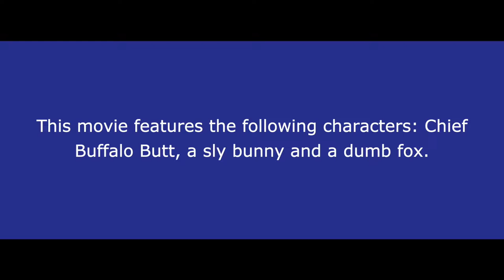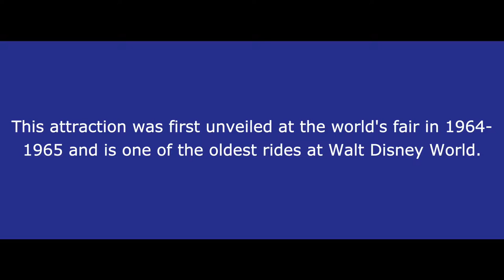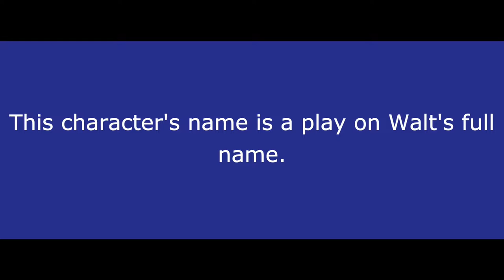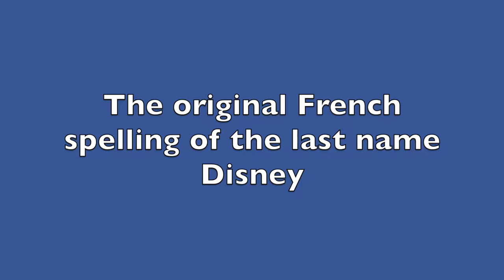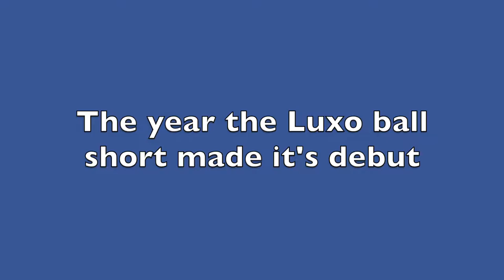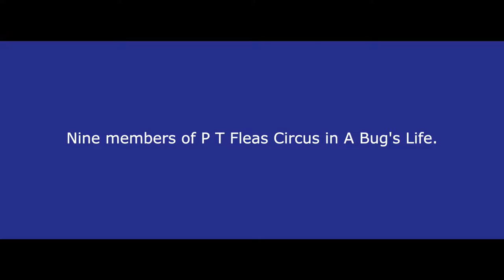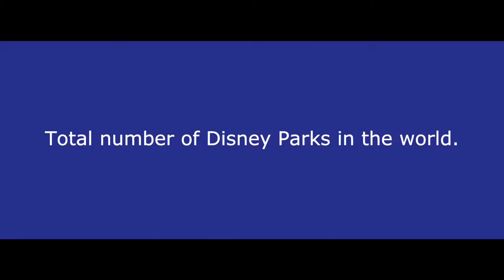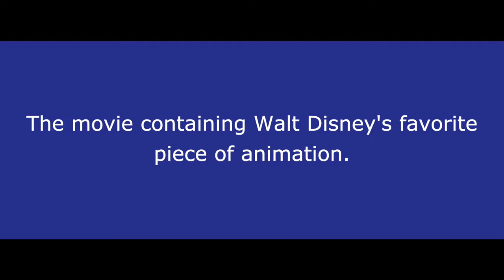VEDA 2019 Day 30: Final Round of Jeopardy!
Hi everyone! I'm doing VEDA again, which stands for Vlog Every Day in April. I'm very excited to take on this challenge!